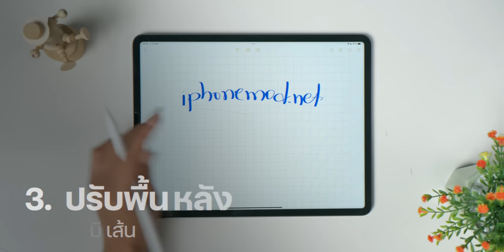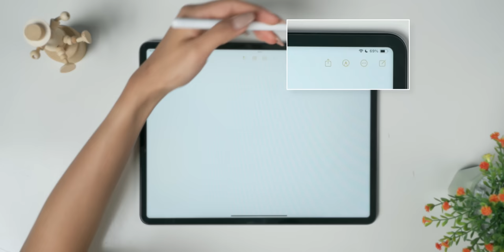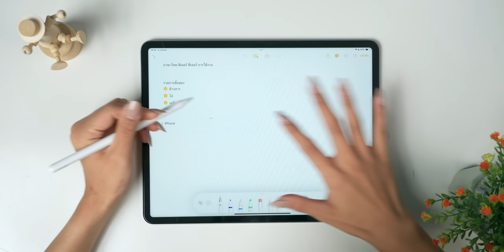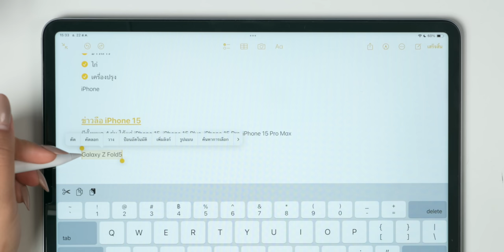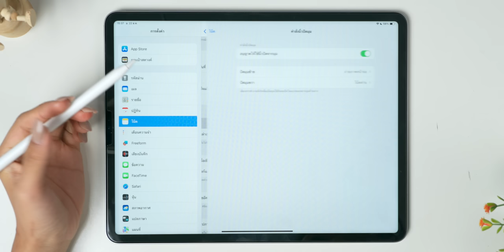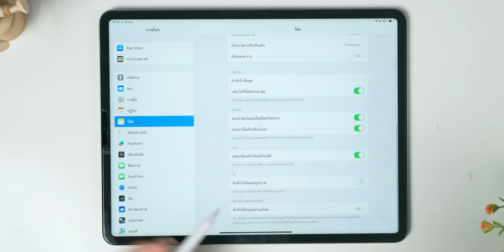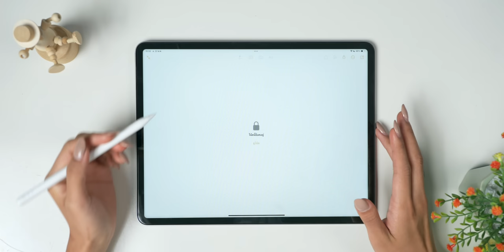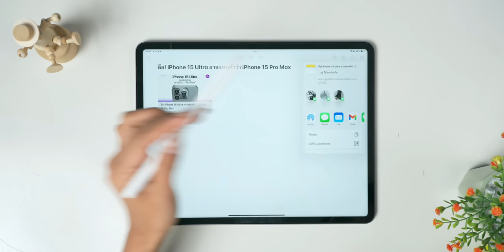ทริคแอปโน้ตบน iPad มีฟีเจอร์ให้ใช้เยอะกว่าที่คิด! (อัปเดต 2023)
แอปโน้ตบน iPad ไม่ได้มีดีแค่จดหรือพิมพ์ แต่ยังมีฟีเจอร์ให้ใช้อีกเพียบ ใครที่ไม่รู้มาดูคลิปนี้พร้อมกันเลย

00:00 - ทริคโน้ตบน iPad
00:22 - เครื่องมือ Select แก้ไขการวาดเขียน
01:40 - ปรับลายมือให้ตรง
02:12 - เพิ่มเส้นและตาราง
02:52 - วาดรูปทรงให้สมบูรณ์ขึ้น
03:25 - ใช้เบอร์โทร วันที่ ที่อยู่ ด้วยลายมือ
04:00 - Scribble แปลงลายมือเป็นตัวอักษร
04:28 - แก้ไขข้อความด้วย Apple Pencil
04:59 - เครื่องมืออื่นๆ ในโน้ต
06:25 - ฝังลิงก์ URL ไปยังโน้ตอื่น
07:44 - แคปหน้าจอแบบรวดเร็ว
08:17 - เรียกใช้งานโน้ตด่วน
09:47 - เรียกโน้ตด่วนจากหน้าจอล็อก
10:42 - บันทึกโน้ตเป็น PDF
11:27 - ดูไฟล์ PDF สะดวกขึ้น
12:26 - ตั้งค่าล็อกโน้ต
13:13 - ดูโน้ตแบบแกลอรี่
13:40 - แชร์การทำงานร่วมกัน
14:21 - สรุป

1️⃣ ฟีเจอร์ใหม่ Goodnotes 6 มีอะไรเปลี่ยนบ้าง?
2️⃣ 8 เทคนิคแอปโน้ต (Note) สำหรับ iPhone, iPad รู้ไว้ใช้อย่างเซียน!
3️⃣ แนะนำ 5 App จดบันทึก สำหรับนักเรียน นักศึกษาบน iPad
5️⃣ พาชม Freeform แอปใหม่! ใน iOS 16.2 ทำงานร่วมกันในบอร์ดใหญ่บึ้ม